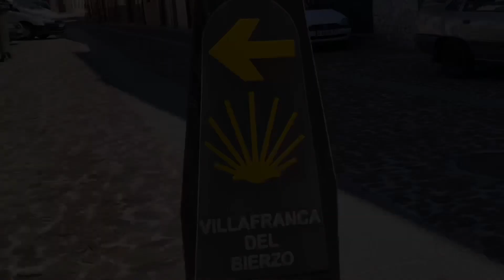Day 40: Villafranca del Bierzo Rest Day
Less than two weeks outside of Santiago de Compostela, it was time for a rest day.  The elevations of the last few days had us whipped!  It is now surpassing 80F!  By the way every sightseeing sight with the exception of one church is closed.  Don’t waste a rest day here.   Ponferrada had much more going on.